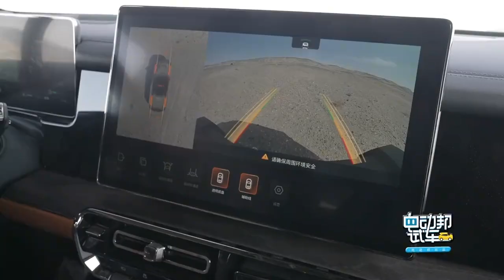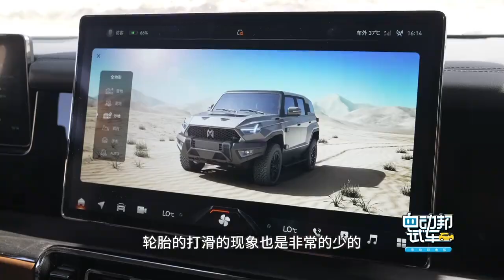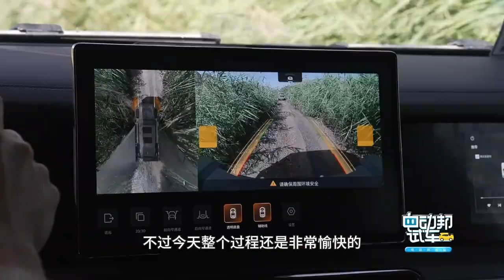千匹马力，四电机！猛士917越野挑战